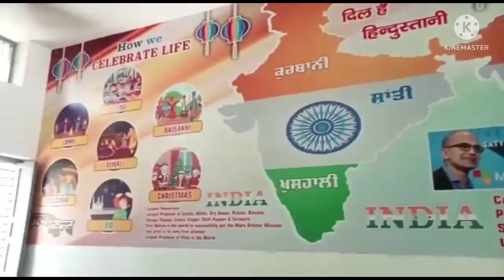Day-2 Summer Camp 2022 Dev Samaj Smart School Moga/ Quality Education Moga